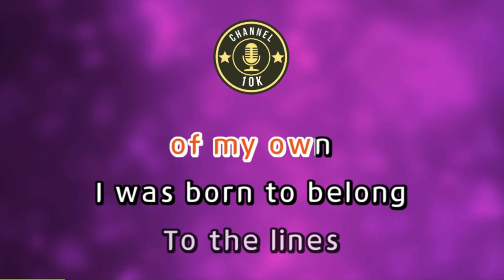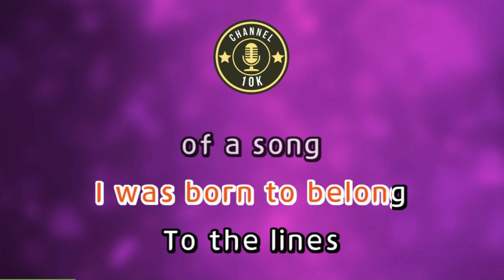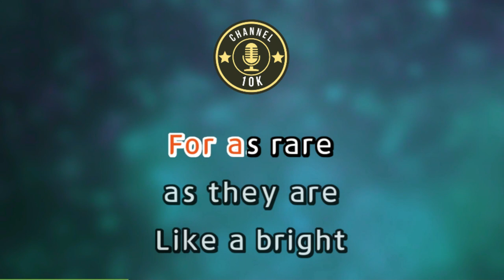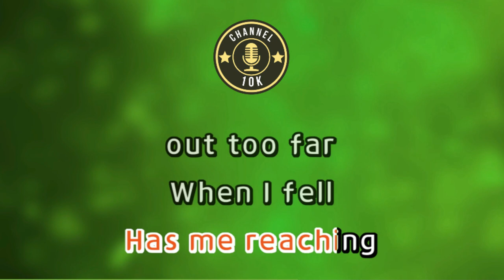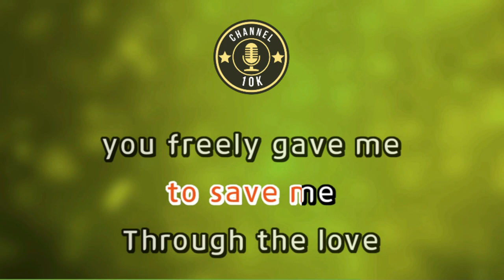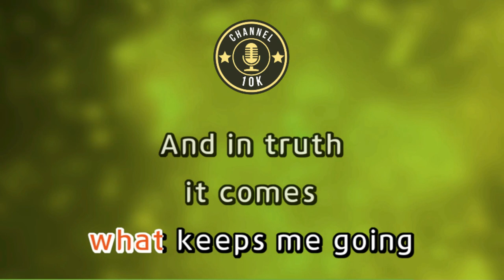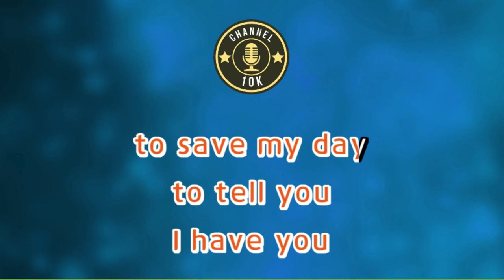I HAVE YOU KARAOKE SLOWED VERSION POPULARIZED BY CARPENTERS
TITTLE: I HAVE YOU
KARAOKE VERSION POPULARIZED BY: CARPENTERS

PS; Feel free to suggest any SONGS that you like, so that I can make a VIDEO for it! Happy SINGING! Lovelots!♥️

❗PLEASE READ ❗
*If any producer or label has an issue with any of the uploads, please get in contact with me and I will change or delete them immediately (this includes the artists of the images or elements used). There is no need to file a strike when a much more civil process can be followed.